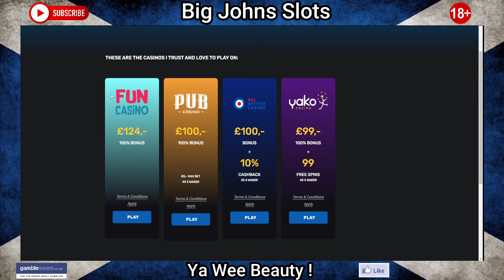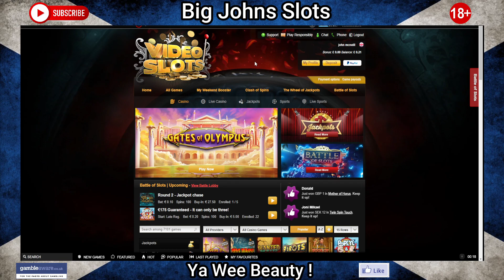£500 Cash Bonus Hunt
sign up to any casino on my website using the that's the website.
Just make a deposit of £20 or more, send me your user name and casino you joined, so I can confirm you have done it, then I'll stick everyone's names in.